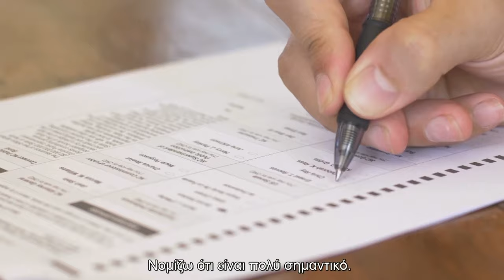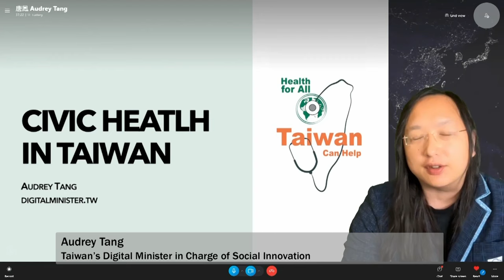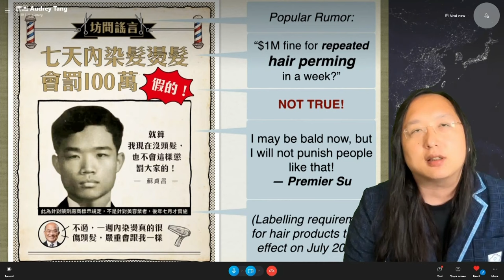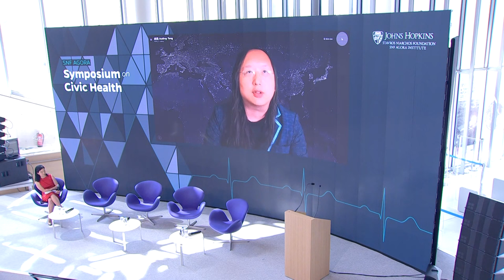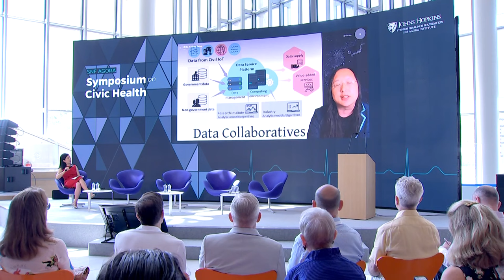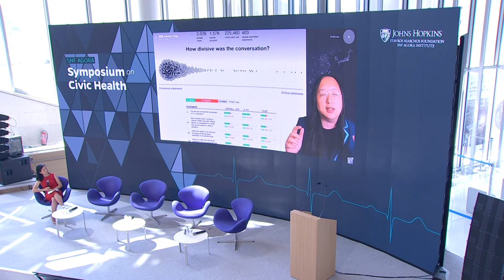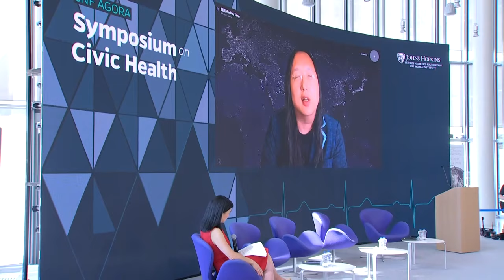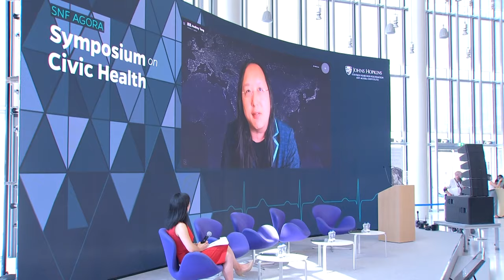2022-06-22 Keynote at SNF Agora Symposium on Civic Health